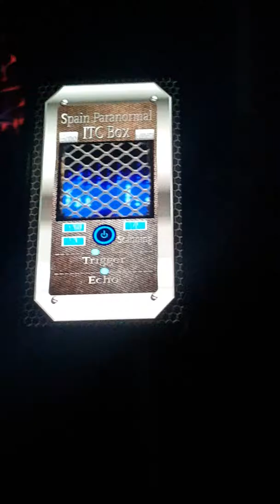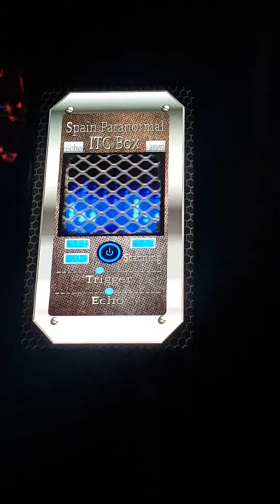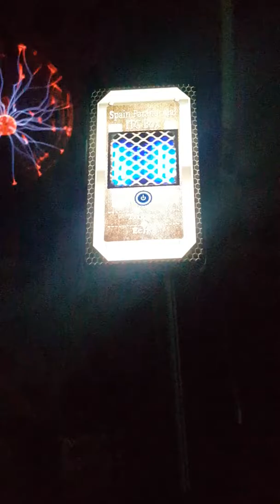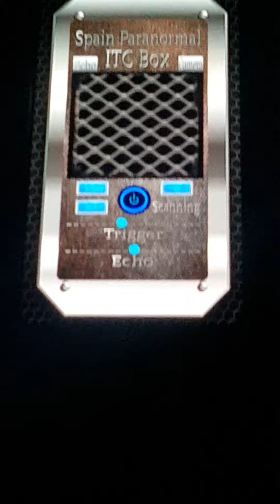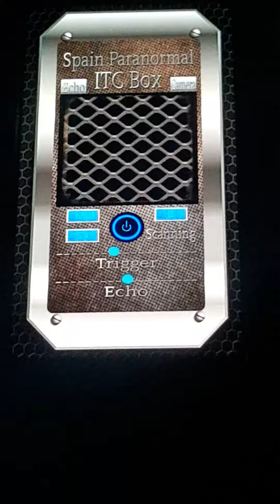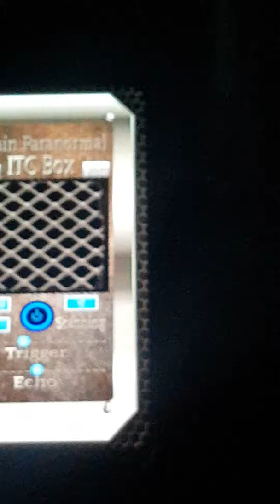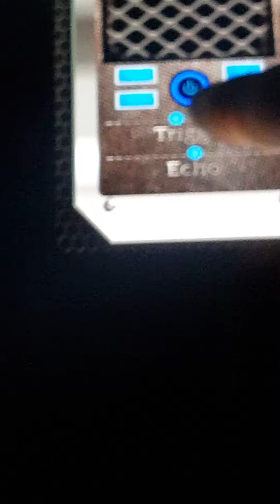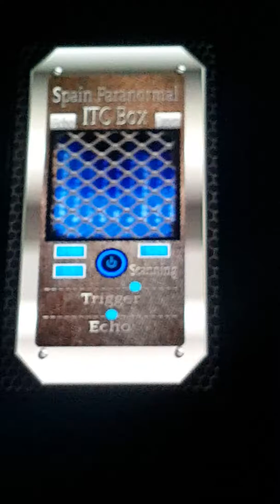ITC BOX from Spain Paranormal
Tested this recently updated upcoming app